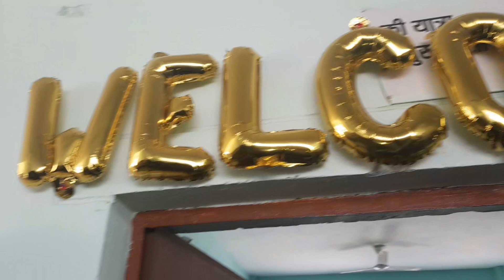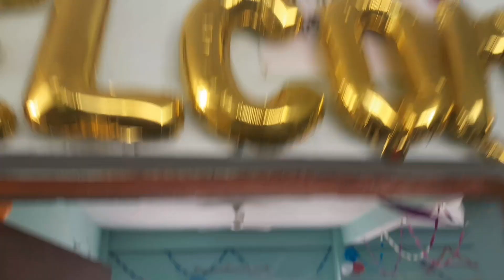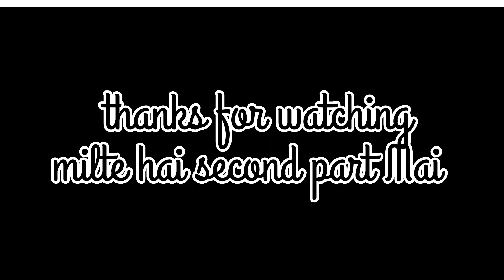Farewell vlog 2023 | PMS HARIDWAR | Official farewell party | daily vlog | explore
credit by tusharthakur
.tag.

h